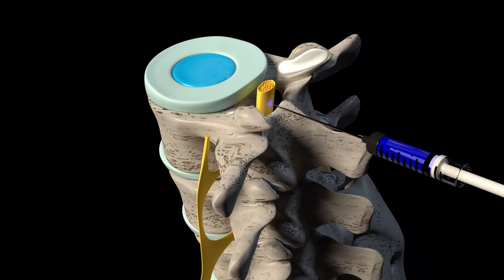Wellness Wednesday: Pain Management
It's Wellness Wednesday! Today we're exploring the latest back pain solutions with Dr. Robbie McMyne. 👨‍⚕️

Dr. McMyne is a pain management provider. He performs in office procedures to help patients manage or resolve conditions causing pain. Today we are highlighting two new procedures, VIA Disc and Kyphoplasty. These incredible treatments are helping patients get back to the activities they love quickly!